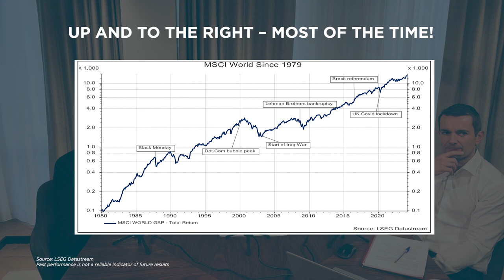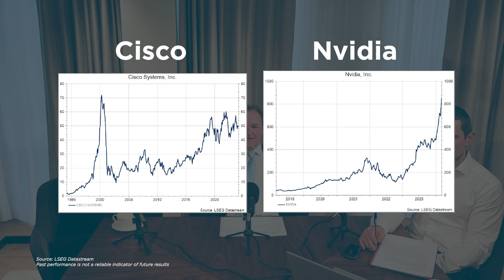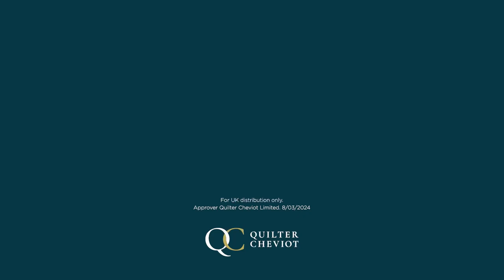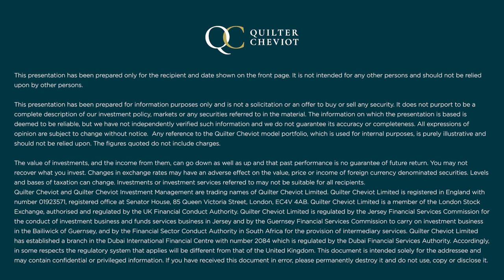Taking Stock - After The Bell: Lessons from a 40-year career..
Soon-to-retire Quilter Cheviot Chief Investment Strategist, Alan McIntosh joins us for some fascinating insight and highlights from his 40-year career in fund management and gives some excellent advice for those embarking on their investing journey today..